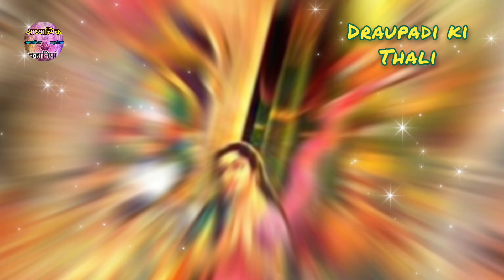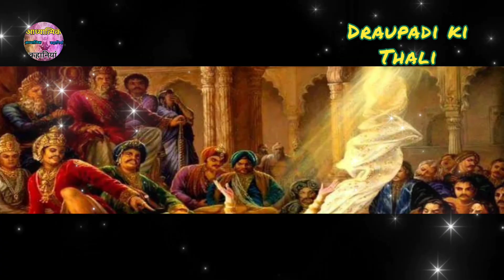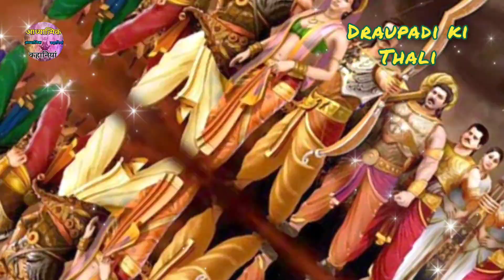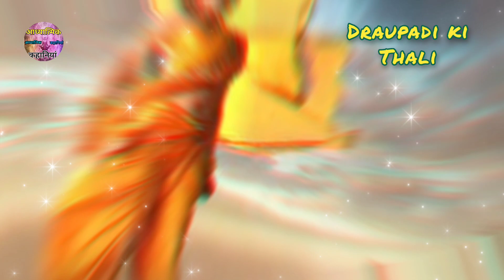Draupti ki thali || पांडव रसोई में द्रोपदी की थाली और विदुर का साग होगा खास || AdhyatmikKahaniya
पांडव रसोई में द्रोपदी की थाली और विदुर का साग होगा खास @adhyatmikkahaniya